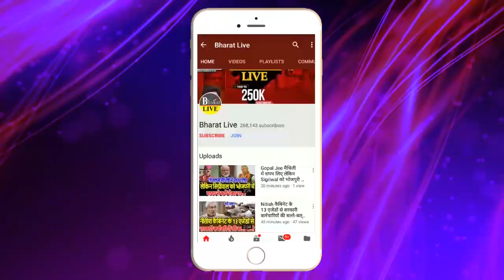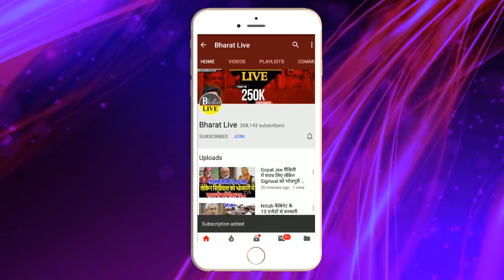लाइव कैमरे पर Nitish के मंत्री ने उतार दी थानेदार की हेकड़ी !